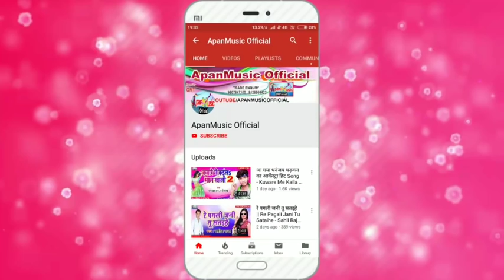अक्षरा सिंह ने इस गाना पर गायक को भेजा जेल || Lalu Sajan | पवन खेसारी जस भतार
Singer :-  Lalu_Sajan

Lyrics :- pankaj keshari